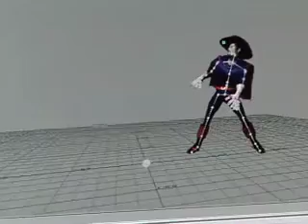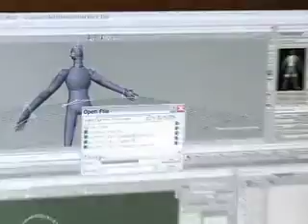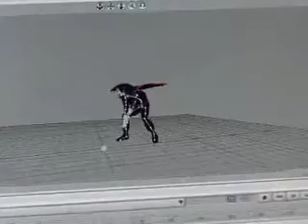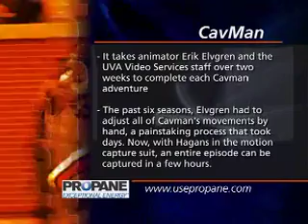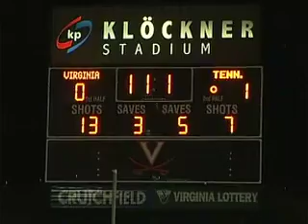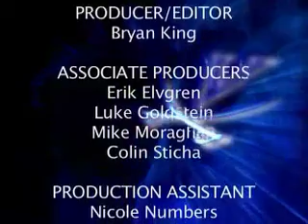Cavalier Sports Weekly